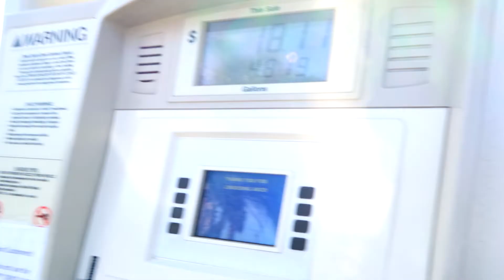Late night Venice vlog/ *I met a Fan